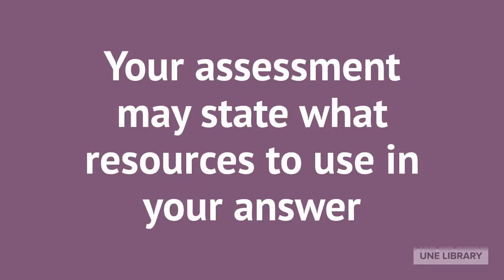Understanding assessment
Break down your assessment question to know how to write your answer.
Instructions usually appear at the beginning of a sentence.
Topic words define the subject you are researching.
Some assessment questions will define limits for your topic.
Limiters can refine your topic by date or geography.
Your assessment may state what resources to use in your answer.
Resources can be books, peer-reviewed journals, statistics, case studies etc.
Read your assessment question closely to make sure you know how to answer it.